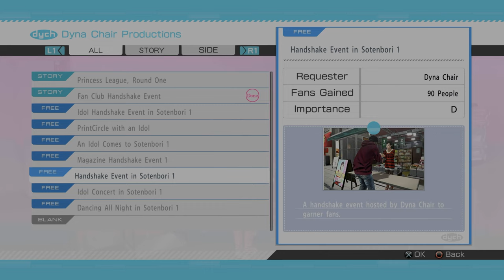TildeShambles - Yakuza 5 Remastered - Part 10 (reupload)